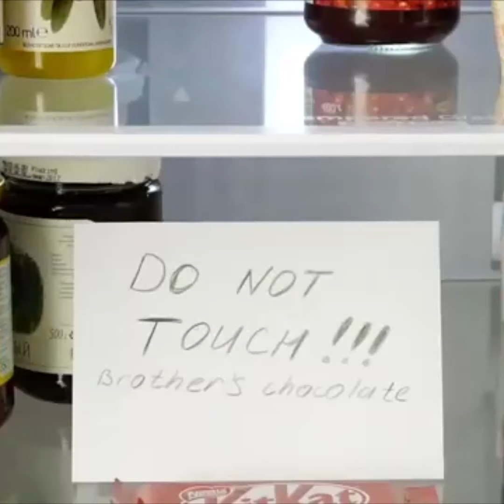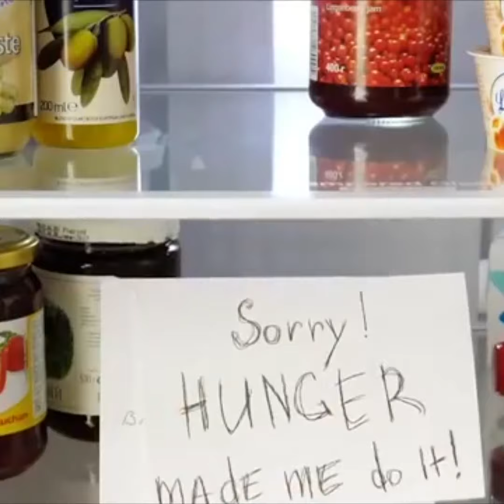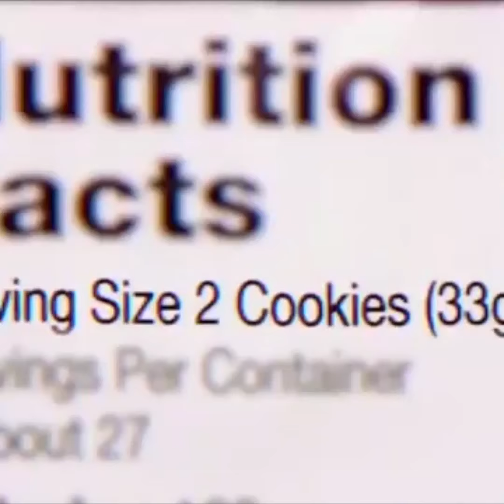80 ĐỒ ĂN VÀ ĐỒ THỦ CÔNG ĐIÊN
Tìm hiểu để làm ngạc nhiên gia đình và bạn bè của bạn với các món ăn ngon nhất bao giờ hết! 🍗🍣🍘

Chỉ cần làm theo hướng dẫn đơn giản!
5-Minute Crafts Kênh chính thức của Việt Nam